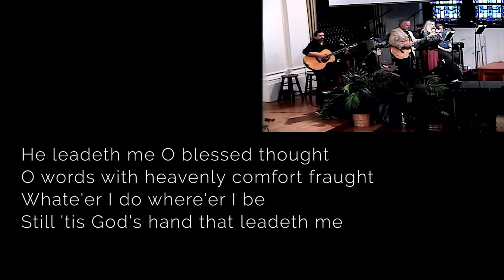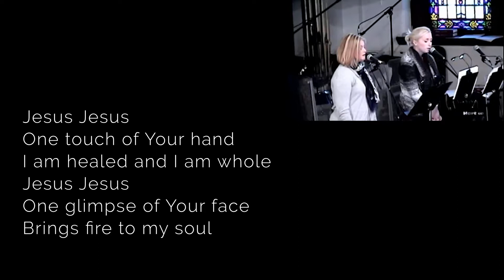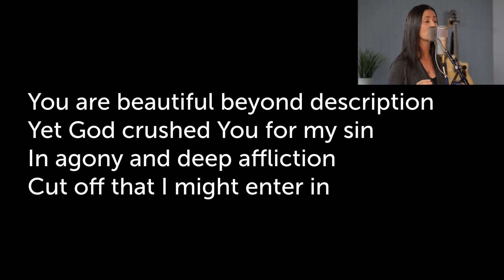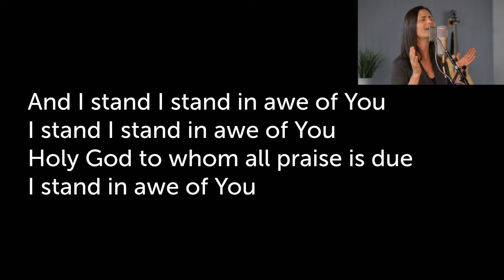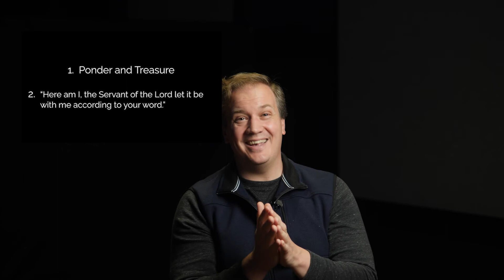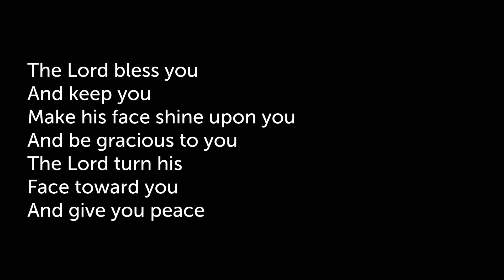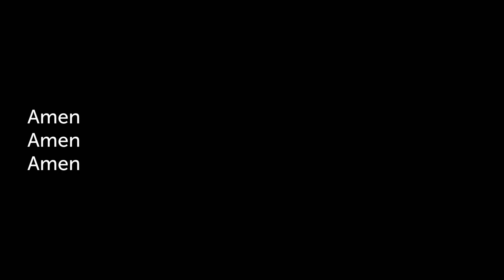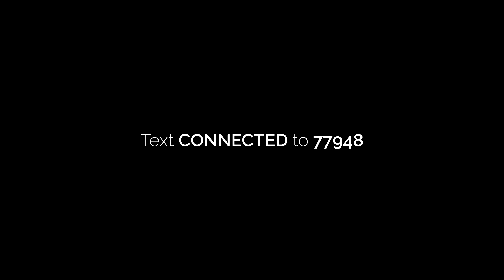April 25, 2021 | Virtual Worship Service | FBC & Branch Church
Sunday virtual service for First Baptist Church of Red Bank, NJ and Branch Church